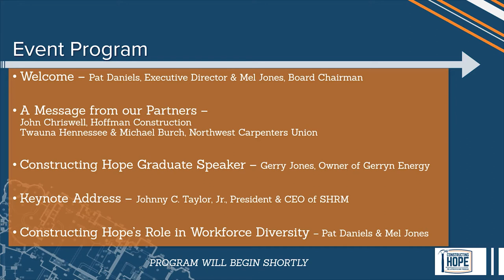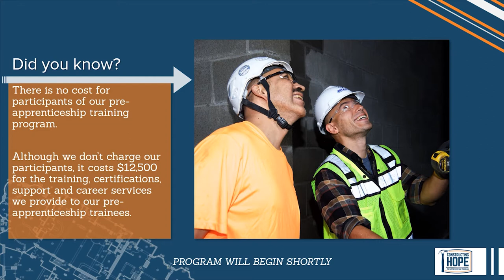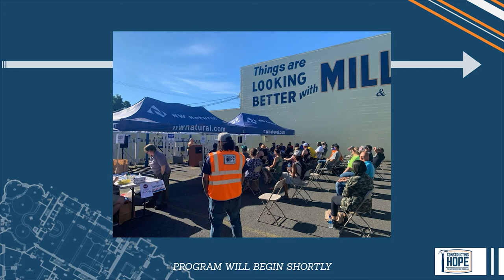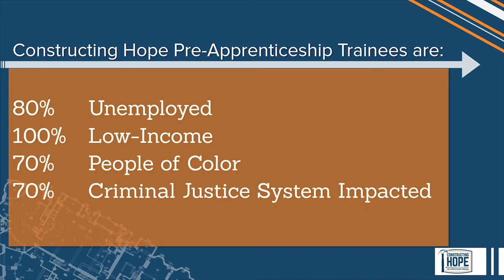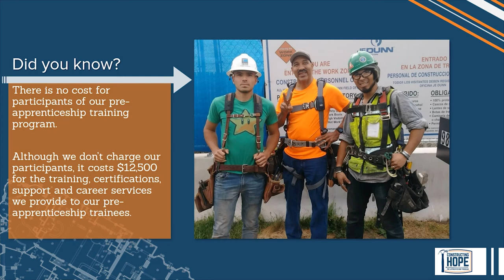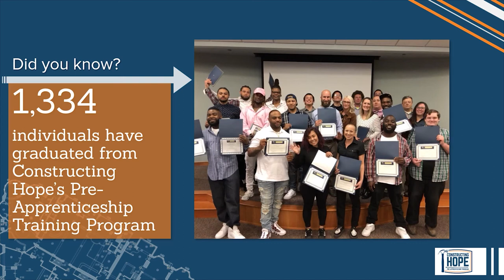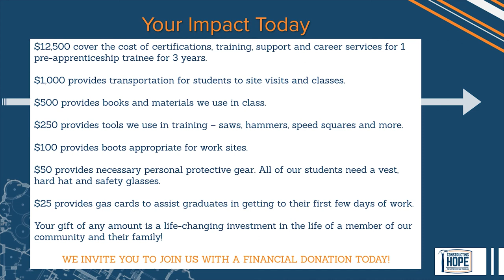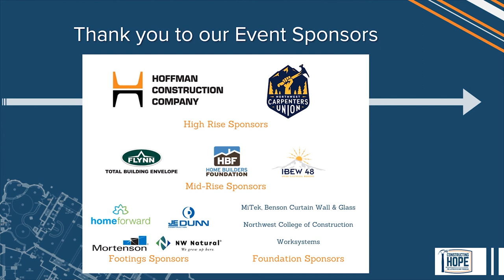A Deeper Look at Diversity, Equity & Inclusion in the Construction Industry Workforce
Constructing Hope's first-ever virtual event featured Johnny C. Taylor, Jr. as keynote speaker. The program also included Constructing Hope graduate Gerry Jones, owner of Gerryn Energy; Board Chair, Mel Jones; Executive Director, Pat Daniels as well as our partners from Hoffman Construction and Pacific Northwest Regional Council of Carpenters.